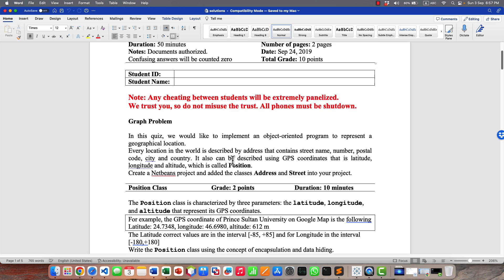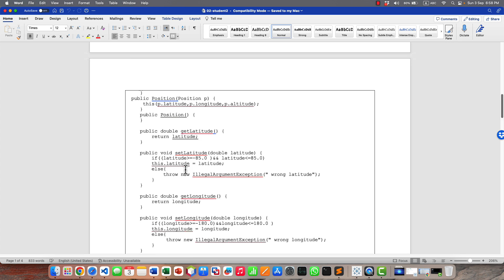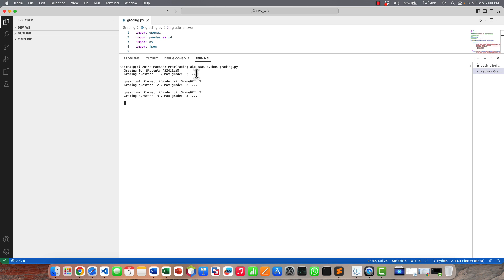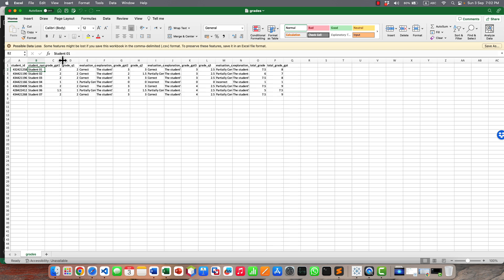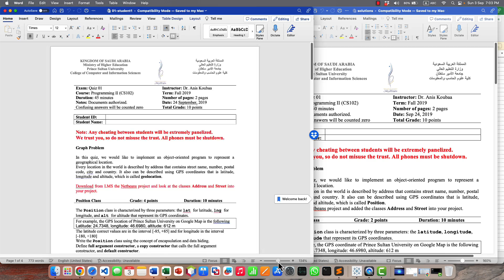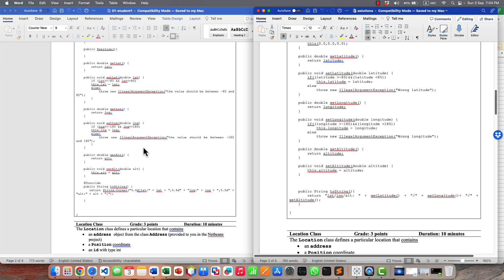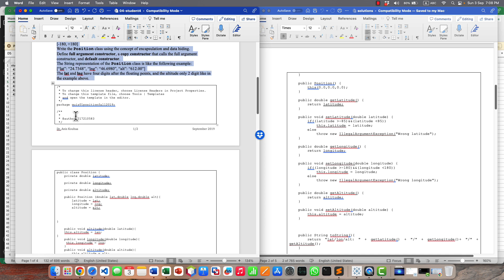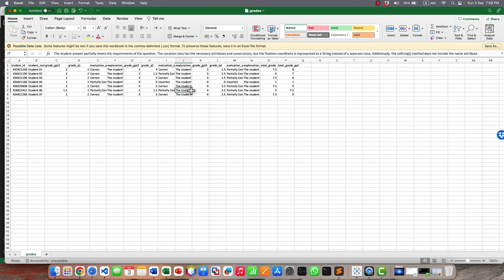Automating Programming/Coding Grading with ChatGPT: A Game-Changer for Educators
In today's fast-paced educational landscape, grading assignments can be a time-consuming and monotonous task for instructors. What if we could automate it without losing accuracy and depth of feedback? Enter ChatGPT, a cutting-edge AI language model that has the potential to revolutionize how we approach academic assessments.

In this video, we'll delve into how to harness the power of ChatGPT to auto-grade programming assignments—specifically focusing on Object-Oriented Quizzes in Java. From setting up the environment to walking through real examples, you'll learn how ChatGPT can accurately evaluate code, provide detailed feedback, and save countless hours for educators